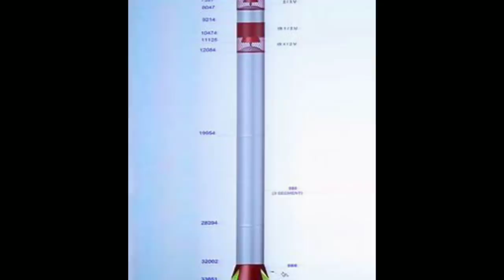সূর্যের এত কাছ থেকে আগে ছবি তোলা সম্ভব হয়নি, মূহুর্তে ভাইরাল নাসার ছবি, Solar closeup picture nasa